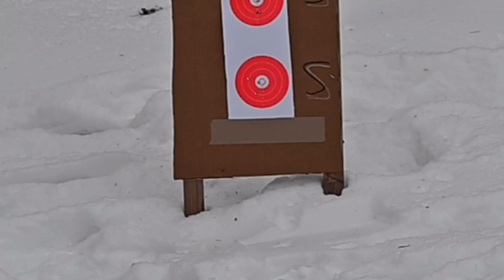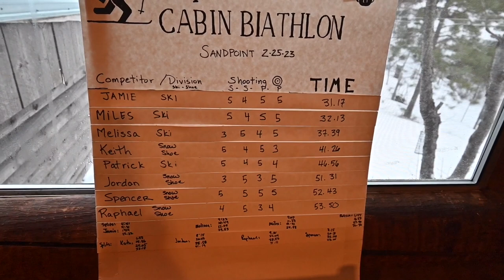Y1E12: 4th Annual Cabin Biathlon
4th Annual Cabin Biathlon is a fun ski and snowshoe race we host on our property for our friends. None of us have fancy biathlon guns; we just use our squirrel hunting .22s. We are also way under regulation distance, but we make up for it with sporty-ness of our ski trail!

Creative Commons music “Back to Normal” by Judson Crane

We area a family that does everything together.  Mommy (Melissa) and Daddy (Jamie) strive to give Anders (1 year old) as many outdoor experiences as possible.  Rosie, our English Springer Spaniel, joins us on lots of these adventures as well.  You'll find us out skiing, snowshoeing, canoeing, hunting, fishing, skating, biking, and anything else that sounds interesting that we have the opportunity to do.  Our goal with our videos is to have a log to show Anders what he's done when he's older as well as share videos with family. I also hope it provides inspiration to other parents to bring their kids on adventures. It's challenging, but worth it!